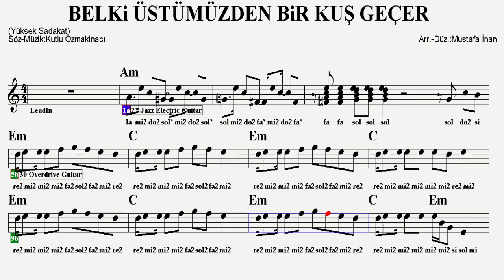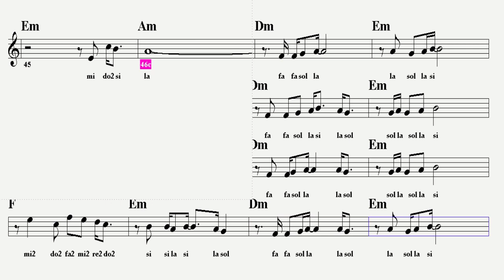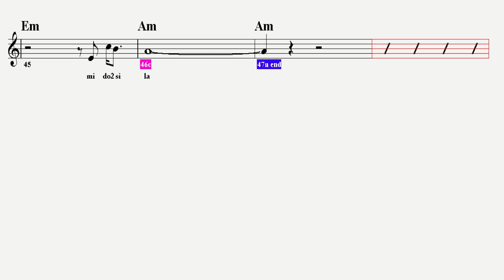BELKİ ÜSTÜMÜZDEN BİR KUŞ--Am--(Play Along)--:Guitar,Keyboard,Flute,Violin,Melodica,Ukulele,Recorder.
S Ö Z L E R İ :
Gül renginde gün doğarken
Boğazdan gemiler usulca geçerken
Gel çıkalım bu şehirden
Ağaçlar gökyüzü ve toprak uyurken
Dolaşalım kumsallarda
Çılgın kalabalık artık uzaklarda
Yorulursan yaslan bana
Sarılıp uyuyalım gün batımında

Belki üstümüzden bir kuş geçer
Kanadından bir tüy düşer
İner döne döne gökyüzünden
Hiç bir yüz güzel değil senin yüzünden
Haydi kalk gidelim bu şehirden
Gün doğarken ya da güneş batarken
Belki kuşlar geçer üstümüzden
Kanatlanır senin ellerinden
Ellerinden

Kanatlanır senin ellerinden

Kanatlanır senin ellerinden
Ellerinden...